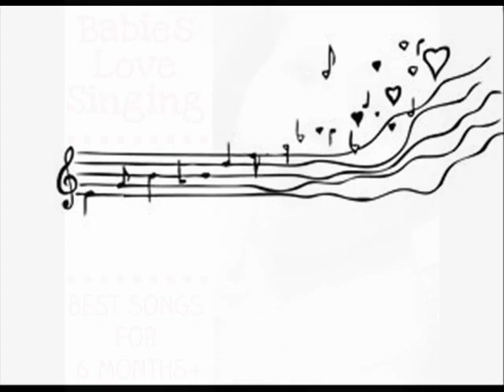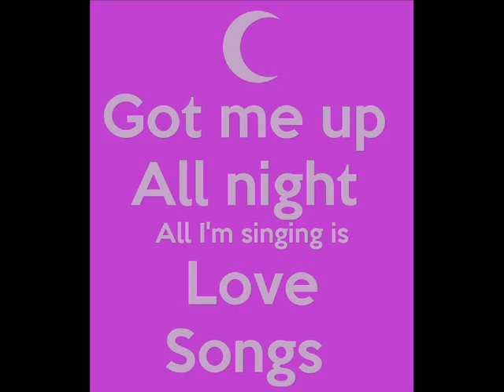The Love Song Of The Year(Video/Vocals by Ikie Wayne Durham)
I always like trying not so popular songs I find in karaoke. I enjoyed recording this one.